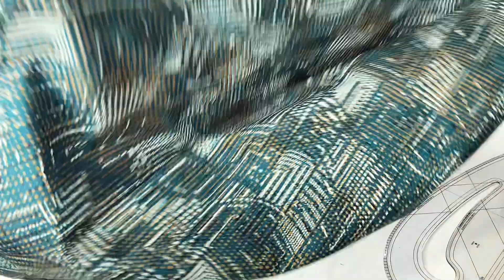Coudre un Kimono Jacket 🧥 en pagne, Tuto très facilement et sans patron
Salut 👋 mes champions 🤗😇